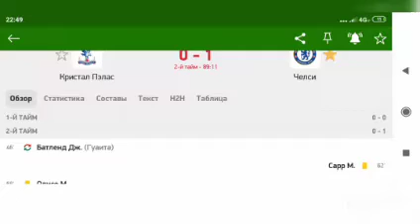hakim ziyech goal vs crystal palace